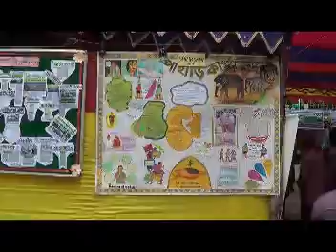Sherpur Sribordi Digital Mala